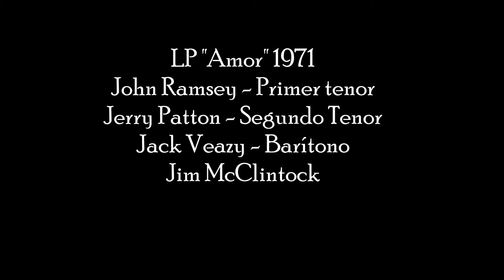Los Heraldos del Rey - Oh que amigo nos es Cristo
Los Heraldos del Rey 1971 Lp "Amor"
John Ramsey - Primer Tenor
Jerry Patton - Segundo Tenor
Jack Veazy - Barítono
Jim McClintock - Bajo